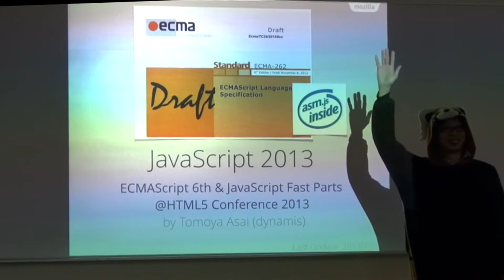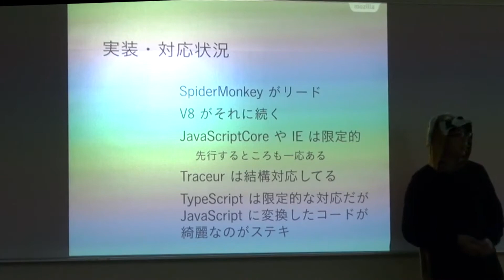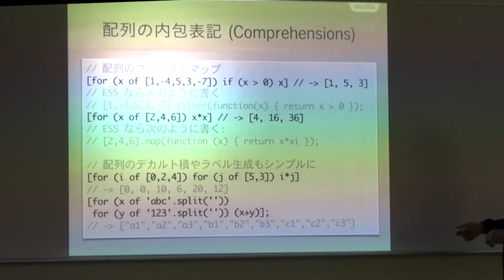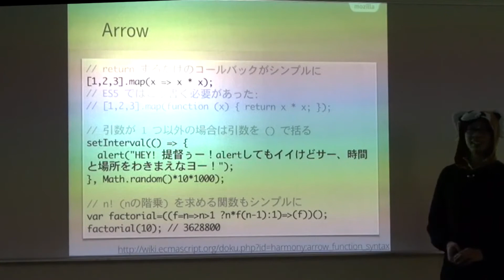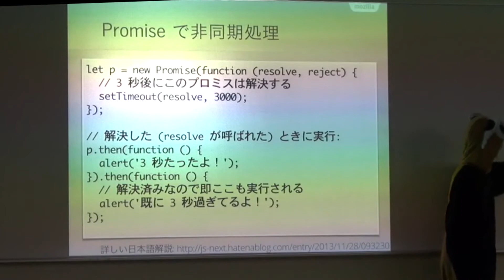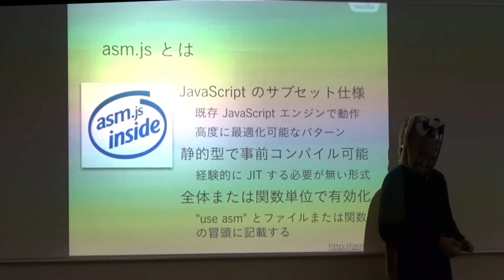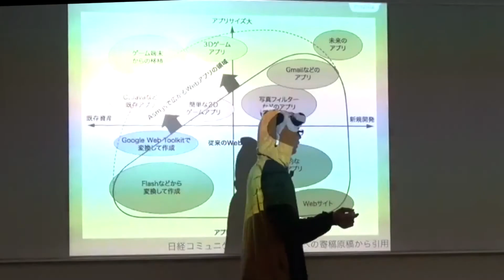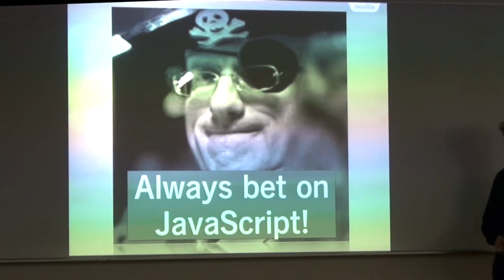進化を続ける JavaScript 〜次世代言語のステキな機能と高速化の行方〜 - HTML5 Conference 2013 -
浅井 智也
Mozilla Japan

Web 技術が大規模アプリや OS の基盤技術となる中、そのコアである JavaScript 言語も大きな進化を遂げつつあります。
ECMAScript 6th などとして標準化が進められている次世代 JavaScript 言語仕様のうち、大規模開発に便利な機能や開発を効率化するステキな機能について、ブラウザで実装が進んでいるものを中心に解説します。
JavaScript は速度面でも Java を追い越し C 言語に迫ろうとしていますが、そのために言語とエンジンの改良がどのように進められているかご紹介します。

powerd by html5j